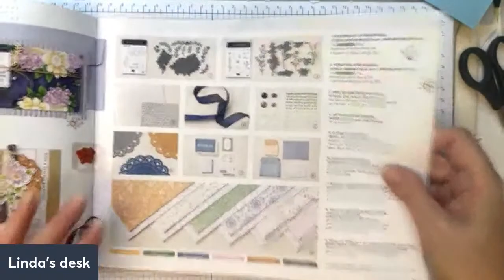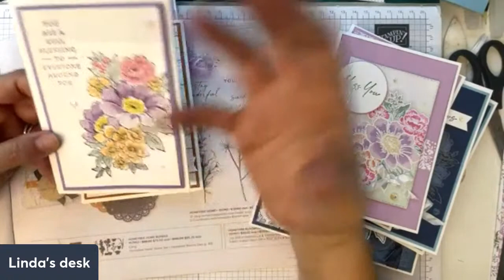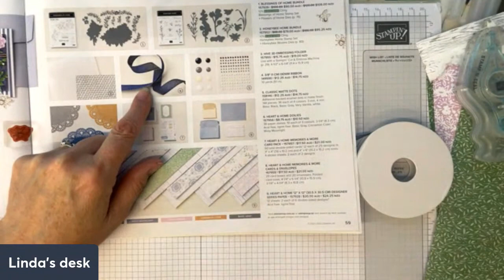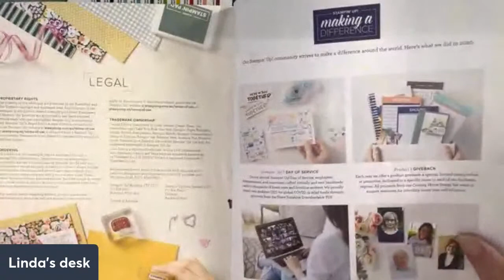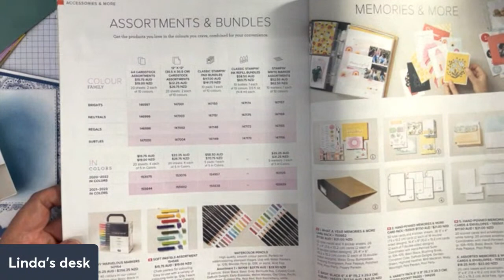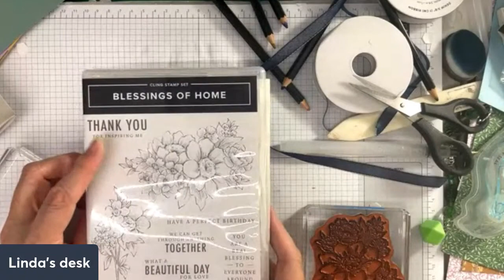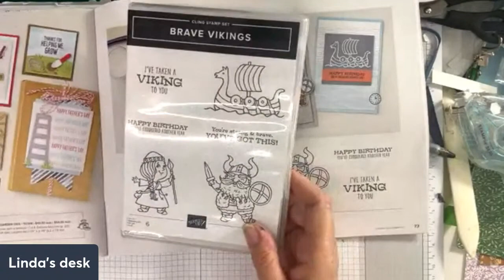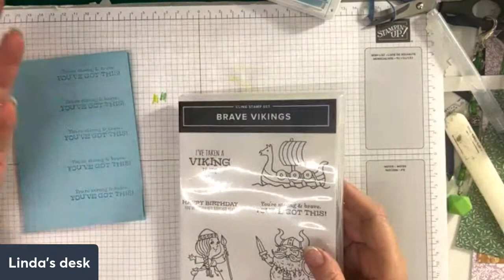Blessings of Home and VIKINGS!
Join me for some fun crafting tonight... you can craft along with me, or just watch, chat and enjoy!

Linda D